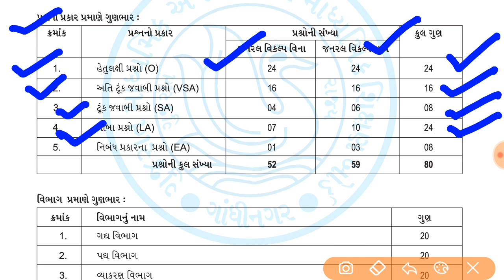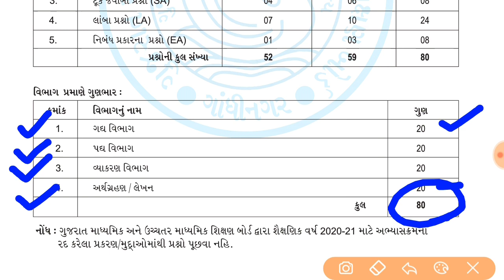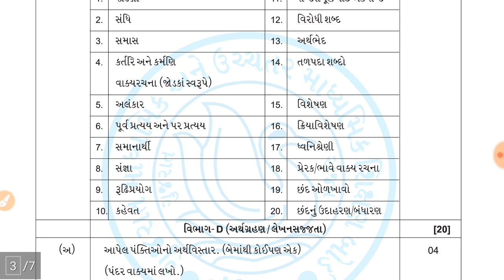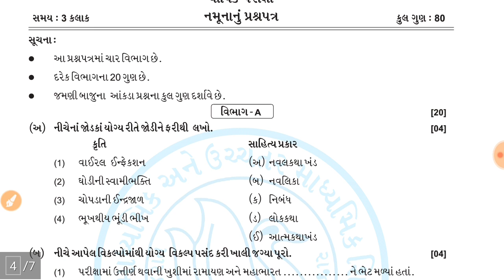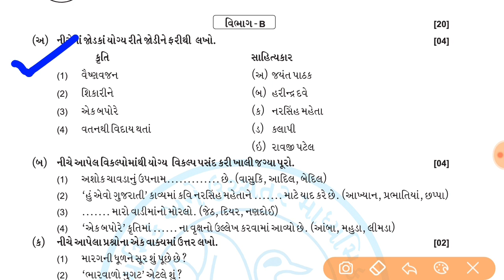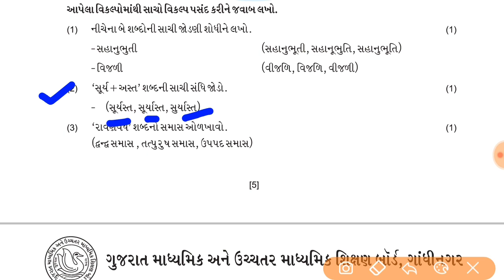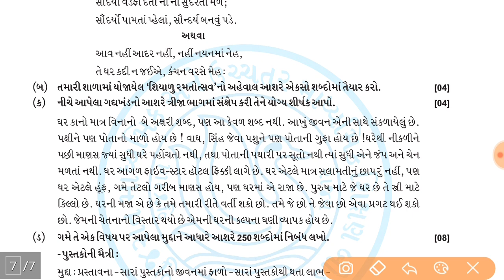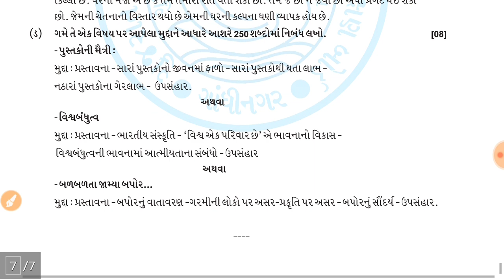ધોરણ 10 વાર્ષિક પરીક્ષા 2021,std 10 gujarati new Blueprint 2021,dhoran 10 gujarati new pepar style